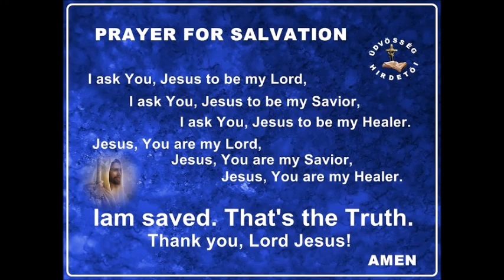Prófécia... 2016.11.27.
Nagy Éva az Üdvösség Hirdetői Egyház vezetője kapta a próféciát.
web; udvosseghirdetoi.shp.hu